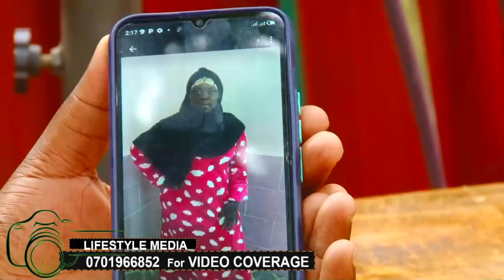Eyasimatuka okugyibwamu ensigo mu Saud eya muganda we eyasigaddeyo eli mulusuubo, Owa kampuni musibe